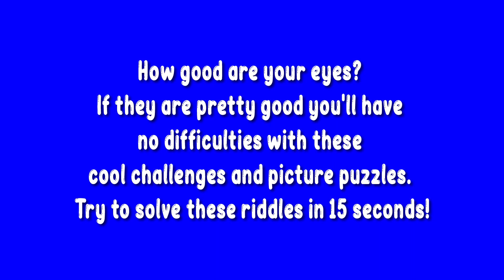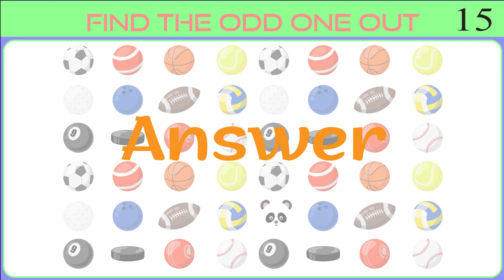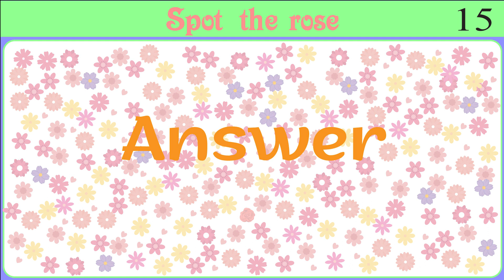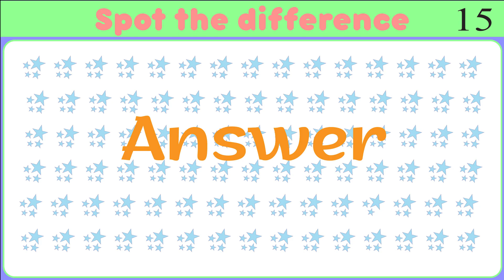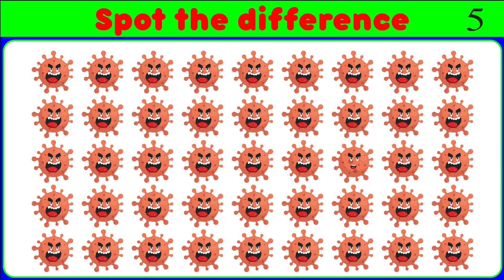Picture puzzle | Brain game | Spot the difference | Logic Gates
Try to solve these riddles in 15 seconds!
If your eyes are pretty good you'll have no difficulties with these
cool challenges and picture puzzles.